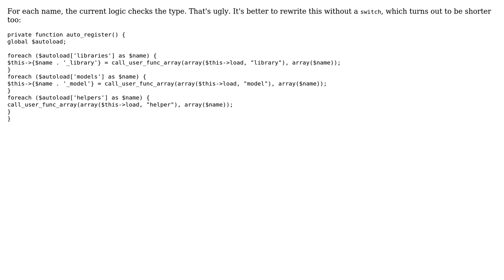Code Review: Autoregister model / library / helper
With thanks & praise to God, and with thanks to the many people who have made this project possible! You are responsible for your own actions.